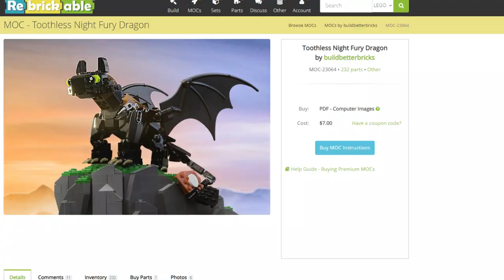Recenze Fake Lega Jak Vycvičit draka Bezzubka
httyd toothless temu lego Vítejte na kanálu DameHruCZ! skupina hráčů, filmových fanoušků a seriálových maniaků, kteří vás provedou nejnovějšími hrami, recenzemi filmů a seriály nejsme jenom na hry 😊